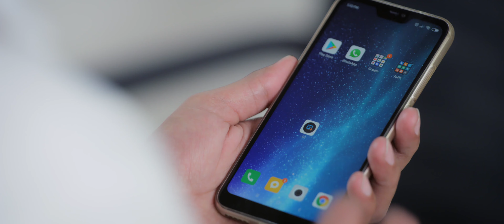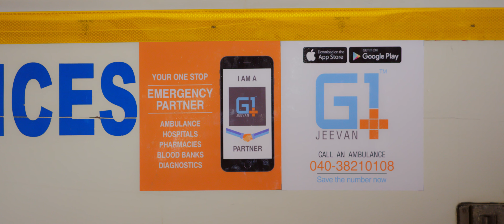First Aid and Emergency Treatment - Heart Attack : Kannada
Heart attacks can happen to anyone anywhere. Knowing exactly what to do in such a scenario could probably save yours or someone else's life. This video illustrates exactly what you can and should do in case of a heart emergency. Pay attention!

Stay prepared in an Emergency, download the G1 app now.